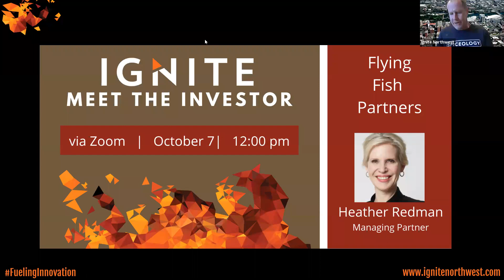Ignite's Meet the Investor: Flying Fish Partners with Heather Redman